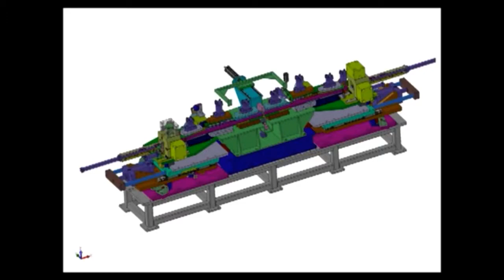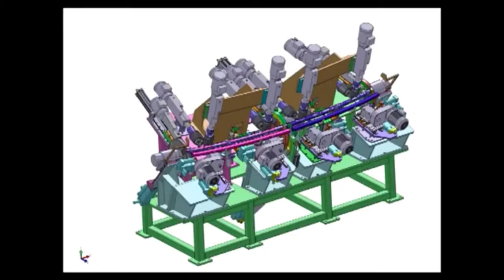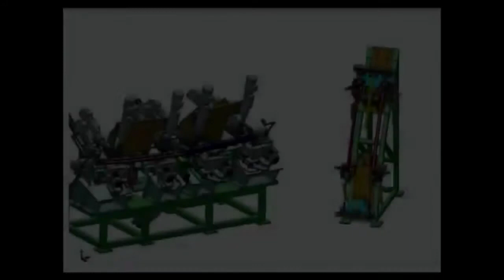CP04 Processing of AL Roof bar / Roof rail / Dachreling